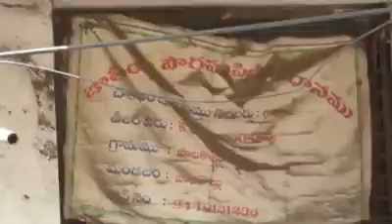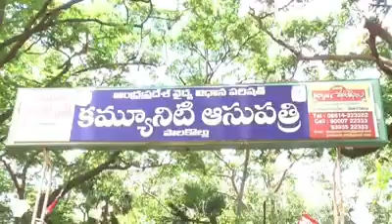Nimmala ramanaidu Latest | Nimmala Rama naidu Helping people | TDP Leader Nimmala Ramanaidu | Taja30